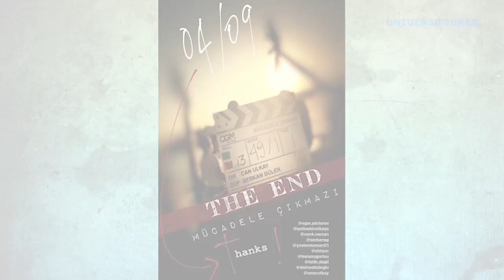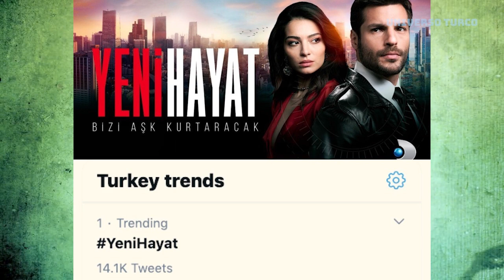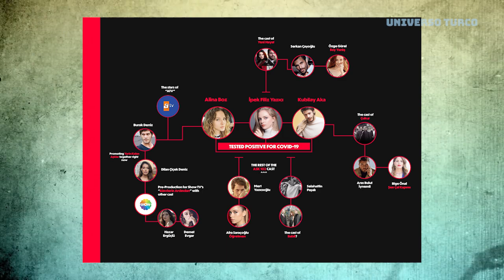Últimas notícias sobre as séries turcas #35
Comenzamos con las fechas de regreso y los lanzamientos de series en la temporada de otoño. Recordando que si la fecha de tu serie no está en la lista es porque aún no se ha estrenado, estamos atentos a las fechas. Espera un poco y luego vete.
La nueva temporada de la serie ZümrüdüAnka comienza el 12 de septiembre en FOXTurkiye y promete grandes emociones.
La serie İyi Günde Kötü Günde comienza el 12 de septiembre en Star TV.
La nueva serie de Arıza comienza el 13 de septiembre en Show TV.
El póster de la nueva serie Masumlar Apartmanı ha sido lanzado a partir del 15 de septiembre en TRT1.
El estreno de la decimoquinta temporada de la serie Arka Sokaklar tendrá lugar el 18 de septiembre.
La serie y la sobreproducción histórica Uyanış Büyük Selçuklu se estrenará el 28 de septiembre en TRT1.
Y el regreso de la serie Yemin ha cambiado de fechas y será el 7 de septiembre a las 20:50 hora de Turquía y la nueva serie de Emanet también comenzará el 7 de septiembre y se emitirá a las 19 hora de Turquía, recordando que las dos series son diariamente y transmitido por Kanal 7.
Comienza la grabación de la nueva serie de Gönül Dağı, que se transmitirá en TRT1.
Se completó el rodaje de la película Mücadele Çıkmazı y la producción dio a conocer la imagen del equipo reunido. Recordando que la película estará protagonizada por el actor Çağatay Ulusoy y el estreno está previsto para 2021.
Incluso con el regreso y el lanzamiento de series en esta nueva temporada, Sen Çal Kapımı consiguió una buena audiencia y comienza con el pie derecho en la temporada de otoño.
A pesar de la poca audiencia en el estreno, el primer episodio de la serie Yeni Hayat, fue ampliamente comentado en las redes sociales turcas y se ubicó en el puesto número 1 en Twitter.
Se dieron a conocer las primeras imágenes de los protagonistas de la nueva serie Maraşlı, que estará protagonizada por Alina Boz y Burak Deniz.
Se lanzaron más imágenes de la película benden ne olur, protagonizada por Hazal Kaya y Onur Tuna.
El personaje Serkan Bolat, interpretado por Kerem Bürsın en la serie Sen Çal Kapımı, fue el personaje más comentado de August. Según Somera, los personajes de esta imagen fueron los más comentados en agosto.
La grabación de la segunda temporada de Love 102 fue interrumpida después de que las actrices Alina Boz, İpek Filiz y su compañera de trabajo Kubilay Aka dieron positivo por COVID-19. Además del elenco de la serie, 5 miembros del equipo de Love 102 también dieron positivo por la enfermedad, con un total de 8 personas infectadas. Las pruebas se realizaron el 4 de septiembre. Las grabaciones de las series Çukur y Yeni Hayat fueron interrumpidas tras la noticia de contagio de los actores que trabajaban en los proyectos, recordando que Kubilay trabaja en las series Çukur e İpek Filiz sobre Yeni Hayat, por lo que se realizaron pruebas a los elencos y equipos de estas series. La producción de Çukur planea reanudar la grabación, pero queda por ver si esto es posible antes de que conozcan los resultados de la prueba. Otra grabación aplazada fue de la nueva serie Maraşlı hasta la recuperación de la actriz principal Alina Boz.
Sin embargo, esta lista de contaminantes aumenta entre sí, ya que los actores de Love 102 estaban trabajando en otros proyectos y tenían contacto con otros actores y equipos. El sitio web Dizilah hizo una tabla para mostrar cómo sucedió esta red de contaminación, probablemente esta lista se actualizará a lo largo de la semana y la publicaré allí en nuestro instagram. Por supuesto, no se puede saber exactamente cuándo comenzó esto, es solo una proyección.